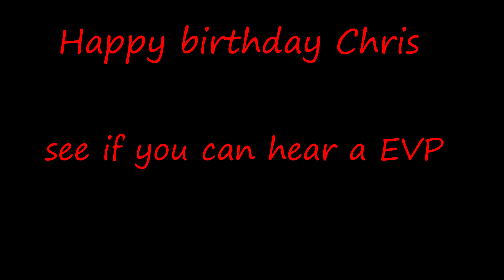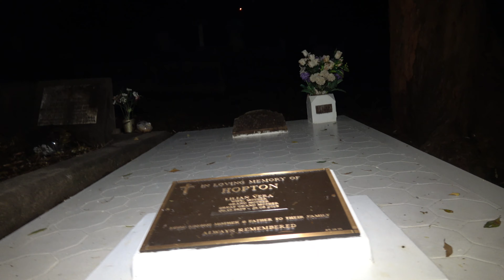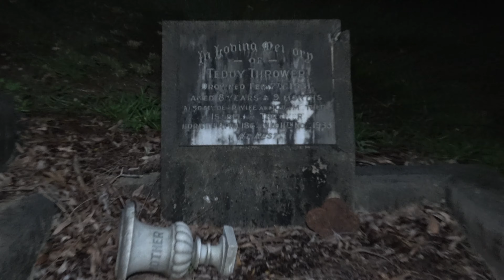Toowong Round 3 Part 4